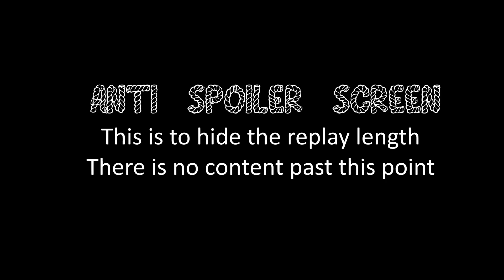COH2 2v2 KOH4 (UK) & miragefla (US) vs iiBasti (OH) & Mee Mee Cute (OK)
Company of Heroes 2 KOH4 (British Forces, Commandos) & miragefla (US Forces, Urban Assault) vs iiBasti (Ostheer, Lightning War) & Mee Mee Cute (OKW, Overwatch) on Fields of Winnekendonk